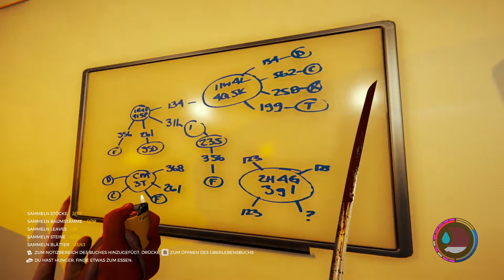The Forest co-op 2021 🌲 Folge 27 - DAS LABOR 🌲- Let´s play - deutsch/german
Hilde Gart & Nekro – machen endlich mal Urlaub im Paradies 🏝️ Sommer, Sonne, Son-nenschein ☀️ und kannibalistische Mutanten 🦴.

_____Beschreibung: _____
Datum der Erstveröffentlichung: 30 April 2018
ENTWICKLER: Endnight Games Ltd
PUBLISHER: Endnight Games Ltd